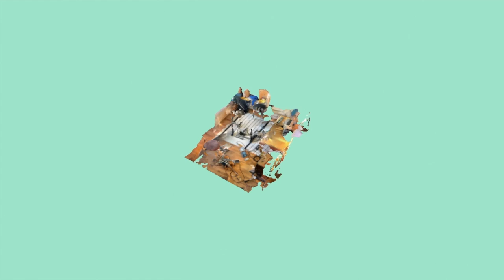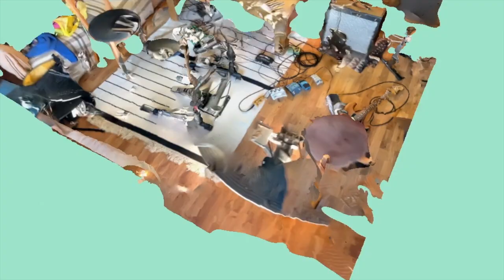Surf structures (excerpt)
Short excerpt from recording session.

Ragnar Árni Ólafsson - e. guitar, objects
Jakub Šulík- e. drums, synths